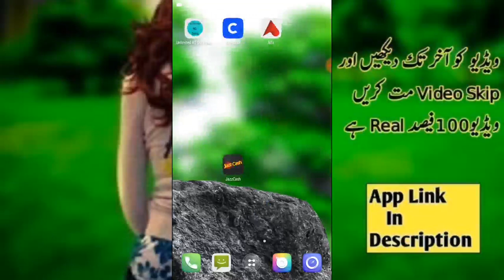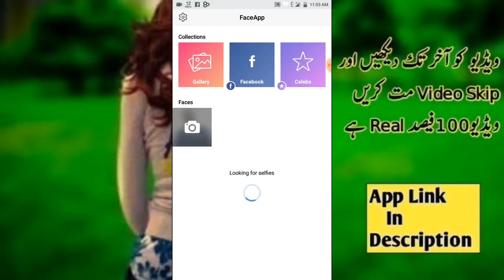Professional Photo editing application for Android 2019